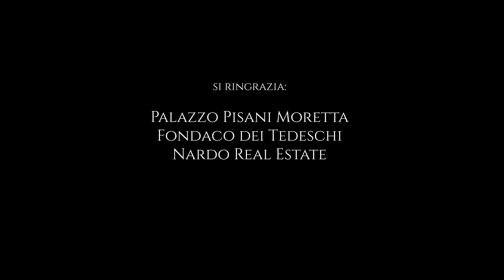O mio babbino caro di G.Puccini (Gianni Schicchi)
💖IL SOGNO È REALIZZATO.

Care amiche e cari amici, finalmente il segreto è svelato!
Dopo tanti mesi di inattività artistica, avevo tante energie, voglia di creare, di fare, troppo a lungo represse. Allora ho desiderato realizzare qualcosa di speciale, per ringraziarvi dell’affetto con il quale mi avete sostenuta e potervi regalare una cosa bella. Ho unito il mio amore per Venezia con il canto, cercando di fondere la bellezza della città con la poesia della musica. Ho cercato di trasmettere solo emozioni positive, instillando in queste immagini tutta la fiducia che conservo: i sogni possono essere realizzati, è importante non fermarsi, mai, nonostante le difficoltà. Ecco il risultato.
Questo Progetto è stato realizzato grazie a tante persone e a collaborazioni tra artisti e artiste, in un viaggio di scoperta reciproca e fermento creativo.

Ringrazio di cuore chi ha partecipato nella raccolta fondi per il mio compleanno, come Karen Perry-Gardiner, Yakov Yakushevsky, Matthew John, Egor Utkin, Svetlana Tolstova, Giuseppe Belluardo, Tim Fenn

Si ringraziano Debora Lucatello per il trucco e parrucco, La Mezariola di Barbara Rosito(Argh Malachia) per i bellissimi abiti, Le conterie delle impiraresse Paola Bertoldo e Paola Vianello per i gioelli, Elvezia Allari per la lussuosa stola in silicone, Nardo Real Estate Palazzo Pisani Moretta, Fondaco dei Tedeschi.

Un ringraziamento  speciale va poi a Carlo Nardo, Felicity Menadue, Monica Martin, Valentina Confuorto, Claudio Camillo e a mia sorella Olga Sanachina.

Le immagini speciali sono di Andrea Rizzo

Un abbraccio forte a tutti voi .

Credete nei sogni e, se questo video, vi emoziona, fatelo viaggiare.

💖THE DREAM IS REALIZED!

Dear friends, the secret is finally out!

After many months of an artistic standstill, I suddenly had a lot of energy and a desire to create, which had repressed for too long. So I wanted to create something special, to thank you for the affection with which you supported me and to be able to give you something beautiful. I combined my love for Venice with singing, trying to blend the beauty of the city with the poetry of music. I tried to convey only positive emotions, instilling in these images all the confidence I have that dreams can be realized and it is important never to stop, despite the difficulties. Here is the result.

This Project was realized thanks to many people and collaborations with artists, in a journey of mutual discovery and creative development.

A big hug to all of you.
Believe in your dreams and, if this video excites you, make it travel.